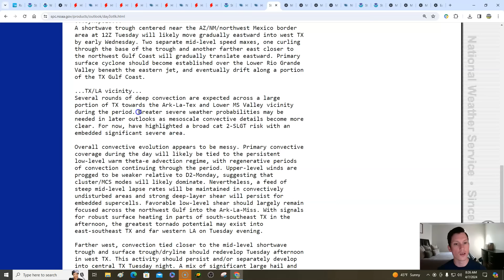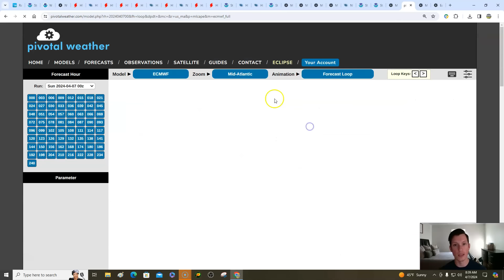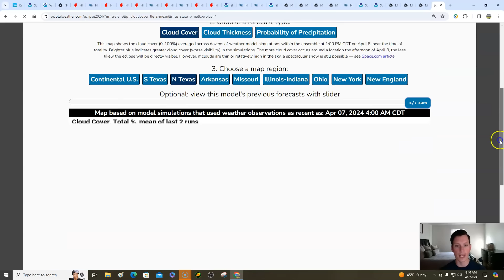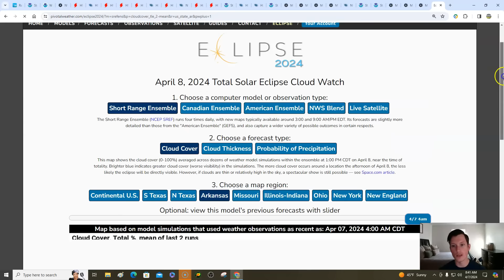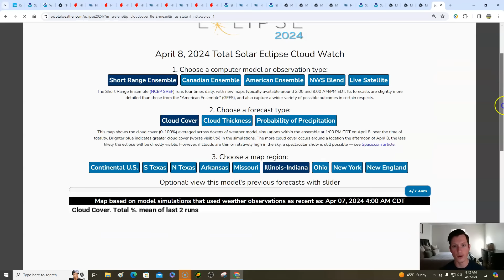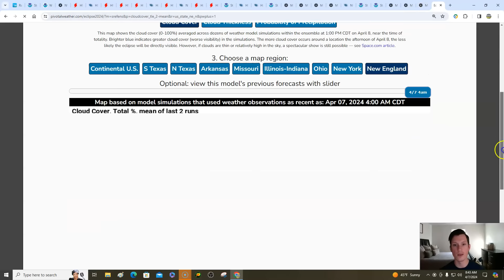Significant severe storms expected all week! Day by day breakdown of what to expect. All hazard risk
0:00 / Intro
2:34 / Current conditions & alerts today
5:23 / Southeast
7:14 / Northeast
7:57 / South Central
8:43 / North Central
10:44 / Western US
11:55 / Temperatures
12:50 / Monday severe risk breakdown
18:29 / Tuesday severe risk breakdown
25:50 / Wednesday & Thursday severe risk breakdown
33:55 / Cloud forecast for Total eclipse